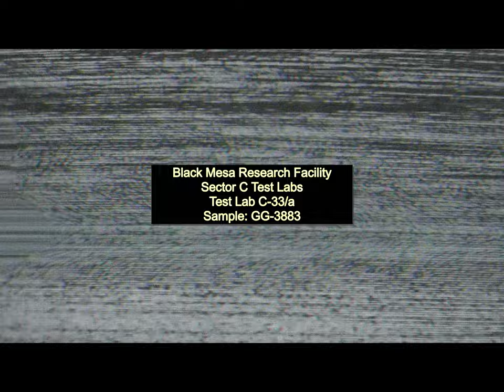freeman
This was recorded from H.E.V. Mark IV Hazard Suit's Camera.